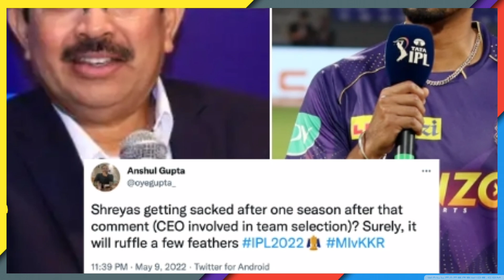Shreyas Iyer On Venky Mysore | Shreyas Iyer vs Venky Mysore | KKR News | IPL 2022